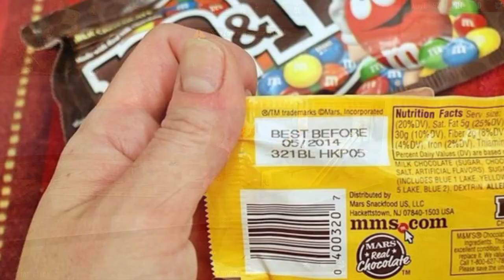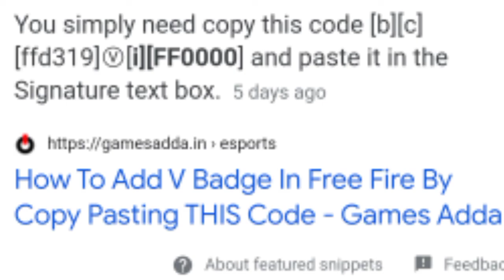V BADGE YOUTUBER GET UNLIMITED DIAMONDS | V BADGE REWARDS | GARENA SEND ME GIFTS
100% WORKING TRICK TO GET FREE V BADGE😱🤯|| THINGS YOU DON'T KNOW ABOUT FREE FIRE🔥 #3

STREAMER BADGE KO KYUN REMOVE KIYA ?😳 THINGS THAT CHANGED FREE FIRE HISTORY || GAREENA FREE FIRE

How To Get V BADGE -Garena free fire

PAHLE 'V' BADGE SABKO MILTA THA 😱 || UNKNOWN MYSTERY FREE FIRE || FREE FIRE

FIRST 'V' BADGE KISKO MILA THA ? 😱 || PEHLI ID || GARENA FREE FIRE

ABOUT:-
Name-                  Ansh Soni
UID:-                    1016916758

unlimited diamond in partner program
v badge reward
ff v badge reward
v badge benefit
free fire v badge benefits
garena send gifts
garena send gifts to youtubers
garena send gifts to ajju bhai
garena send me diamonds
garena send me free diamonds
how garena send diamonds
GW ANSH

1.Garena Free Fire Indonesia Live
2.Garena Free Fire Brazil Live
3.Garena Free Fire Brasil Live
4.Garena Free Fire India Live
5.Garena Free Fire Singapore Live
6.Garena Free Fire Thailand Live